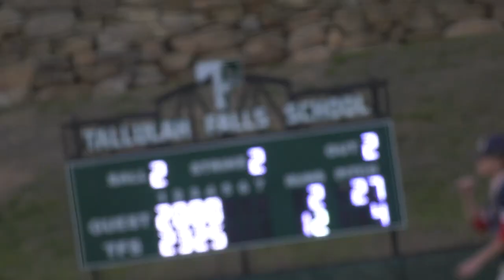Indians vs West Oak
Indians vs West Oak APR 17